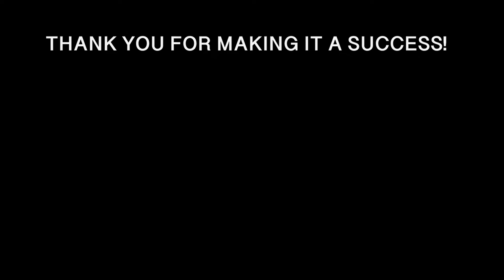Phantom Creek (Wine Dinner evening)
Thank you for making the Atlas Steak + Fish Phantom Creek Wine Dinner a huge success!Here is a short video from one of our Dinner nights